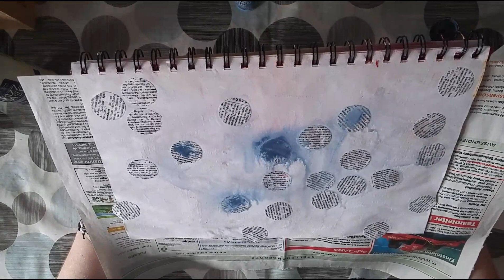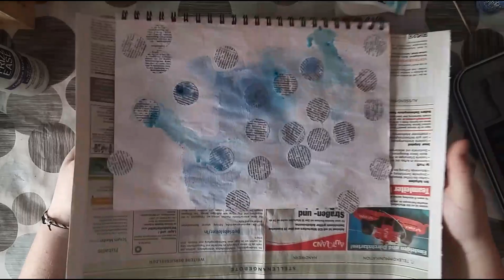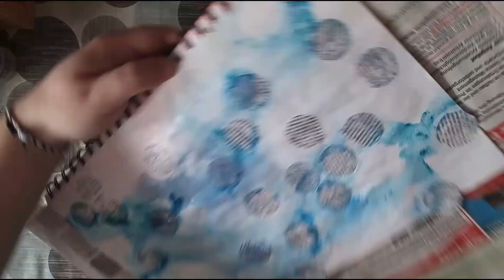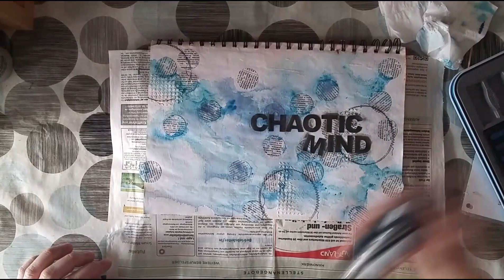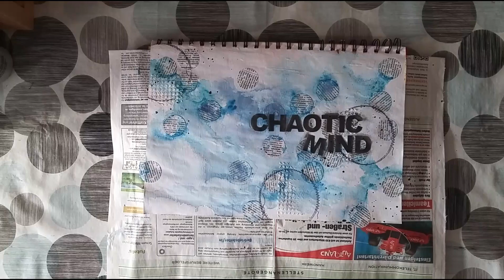Art Journaling / Mixed Media #015 | Chaotic Mind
Material:
Scraps aus meinem Stash
Mod Podge
Distress Paint
Derwent Inktense Blöcke
Ranger Archival Ink
Liquitex Modelling Paste (light)
Distress Marker
Distress Spray